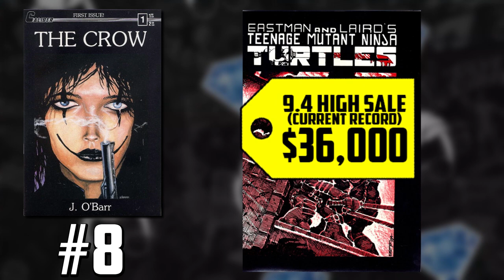The Nostalgia Kick Hit Hard in 2020! // The Crow & Other Nostalgic Record Breakers! ft. GemMint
(US ONLY)

⚠️Send Comic Karma:
Tom Garcia

❤️Hot 10 Outro Song: Malibu
Artist: The Turncloak